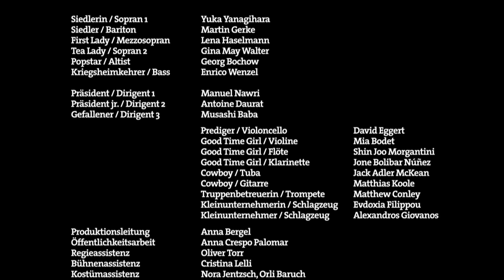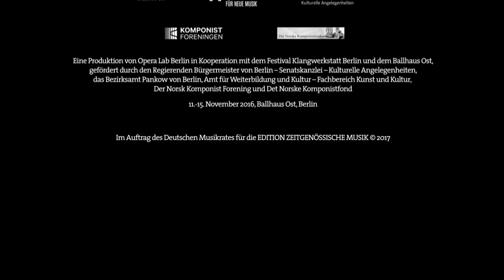GUNFIGHTER NATION - Evan Gardner - Opera Lab Berlin - FULL LENGTH -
Gunfighter Nation

A Western Opera

supported by the Mayor of Berlin – Senate Chancellery – Cultural Affairs, and the District of Pankow

GUNFIGHTER NATION (premiere 10th November 2016) deals with the American myth of the Frontier. This spectacular Western-Opera digs under the surface of familiar Wild West clichés on a search for meanings, blessings and curses that have been accumulated by the true and fictitious stories surrounding the European settlement of the North American continent from the 19th century to the present day. Legends of the "civilization of a wilderness" are re-told through music theatre by an ensemble committed to the pioneering spirit of the first settlers, conquering all unknown territories before them. This installation performance creates an opera in the form of a "Living-Museum", an experience that brings alive the connection between history and the present. First performed just in time to welcome of the new US President and for the anniversary of the fall of the Berlin Wall, GUNFIGHTER NATION forms a chilling reminder that the Iron Curtain was far from being the Final Frontier.

Composer: Evan Gardner
Director: Michael Höppner
Musical Director: Antoine Daurat
Chief conductor: Manuel Nawri
Stage design: Martin Miotk
Costume design: Andy Besuch
Light: Fabian Eichner
Make-up: Martin Rink
Language/Duration: in English / c. 90 minutes
Performances to date: 10th,11th, 12th, 14th and 15th November 2016 at the Ballhaus Ost (as part of Festival Klangwerkstatt Berlin)

Yuka Yanagihara: Soprano
Martin Gerke: Baritone
Lena Haselmann: Mezzo soprano
Antoine Daurat: Musical director
Gina May Walter: Soprano
Georg Bochow: Counter tenor
Enrico Wenzel: Bass
Jone Bolibar Nunez: Clarinet
Shin Joo Morgantini: Flute
Mia Bodet: Violin
Evdoxia Filippou: Percussion
Alexandros Giovanos: Percussion
David Eggert: ‘Cello
Jack Adler-McKean: Tuba
Matthew Conley: Trumpet
Matthias Koole: Guitar
Musashi Baba: Conductor

Sound Engineer: Fabien Leseure
Camera: Yoliswa von Dallwitz, Christian Marohl, Frederik Walker, Lucie Westbrock
Editor:Stefan Kobe
Documentation Director: Nicolas Hudak ·
Produktion: Counter Film, Berlin
Trailer Editor: Claudia Syhre